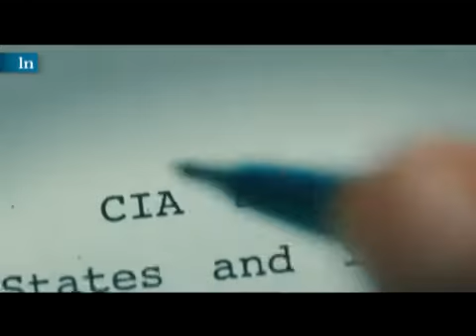Polanski: vicios privados y virtudes públicas